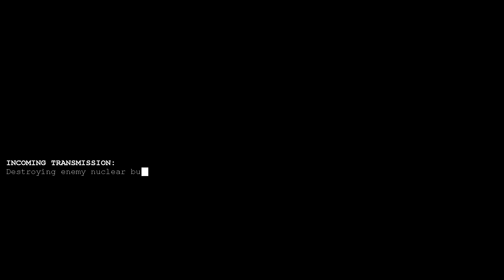C&C General Zero Hour ProGen Mod General Mohmar Deathstrike VS General Leang #11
How to defeat Leang with Diverse Resourceful Ingenuity Tactics.